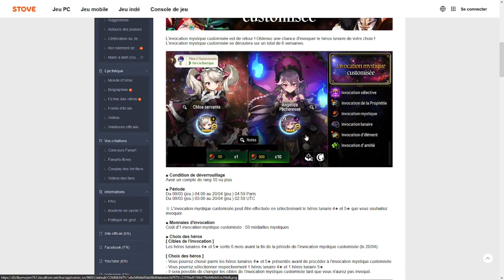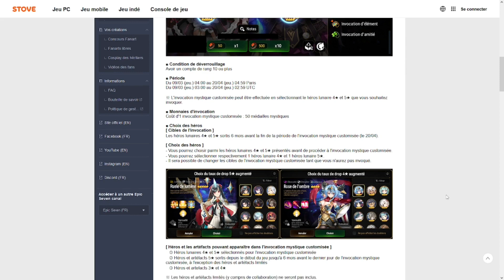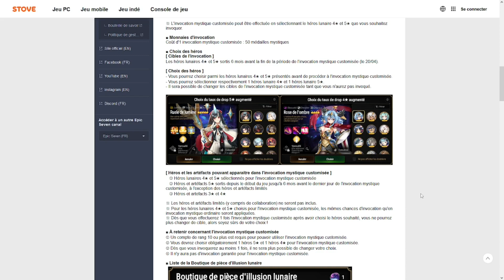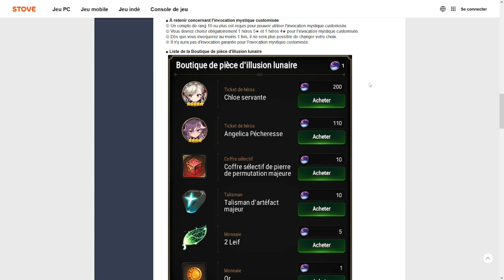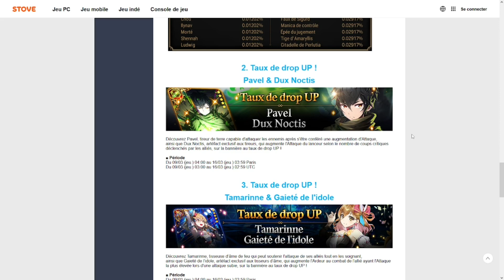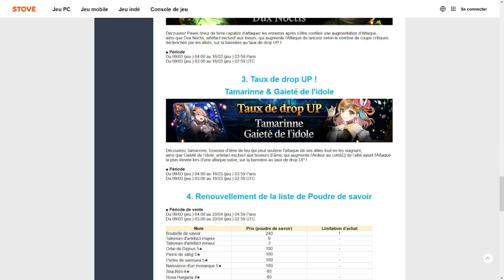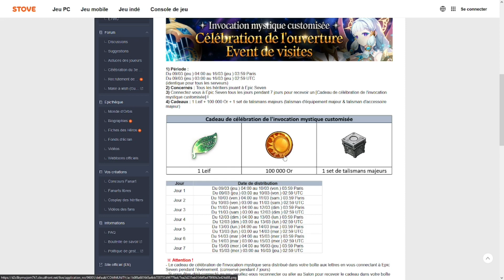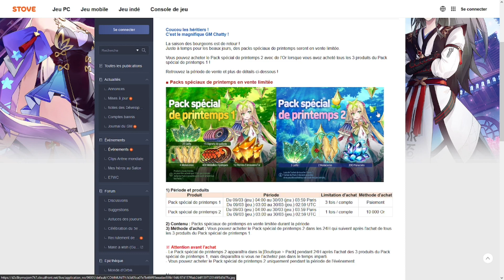Bannière Mystique Customisée, Pack gratuit, Rotation Poudre ... Actus de la semaine sur Epic Seven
L'actu de la semaine Epic Seven en résumé !

► Sommaire :
00:00 Invocation mystique customisée
06:52 Taux de Drop Up !
07:43 Boutique de poudre de savoir
10:36 Évènement de connexion
10:47 Pack boutique